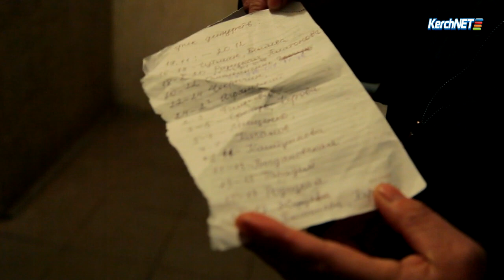Керчь: осада Пенсионного Фонда